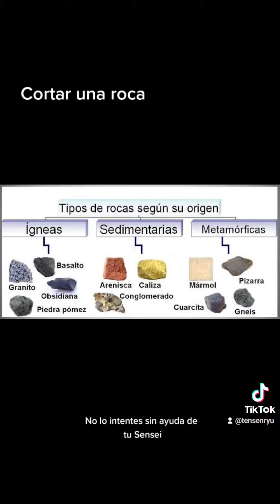Kimetsu no yaiba, es posible cortar una piedra?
Cuando Tanjiro termina su entrenamiento logra cortar una gran piedra en 2, esto pertenece al terreno de la fantasía.

pero hay alguna forma de acercar la realidad a esto?